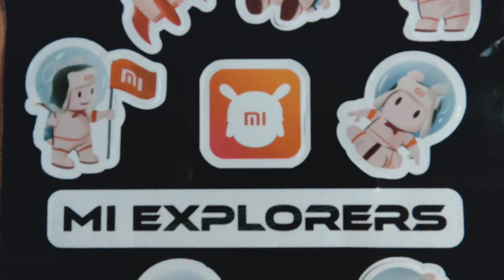mi Explorer pt1